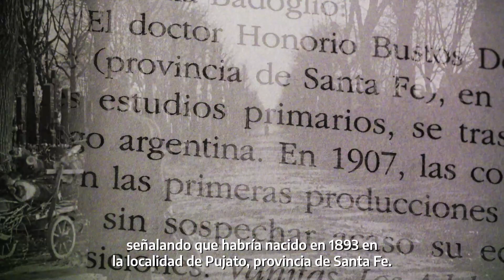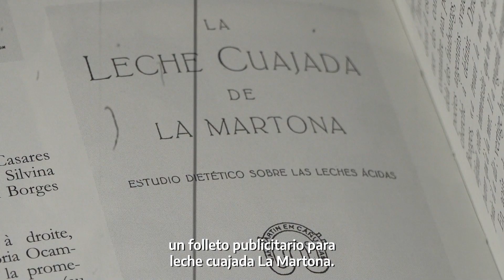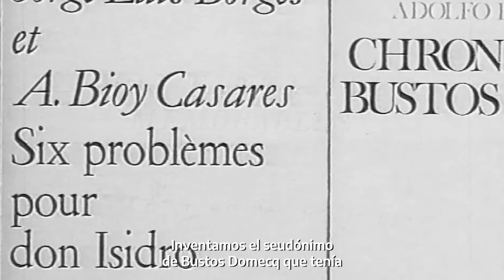Historias Encontradas: Nacimiento de Adolfo Bioy Casares (1914 - 1999)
Un 15 de septiembre de 1914, en Buenos Aires, nacía el escritor argentino Adolfo Bioy Casares.
Comenzó a escribir desde muy joven y entre 1929 y 1937 publicó sus primeros textos. En 1932, conoció a Jorge Luis Borges, con quien formó una dupla literaria que trabajó en textos, guiones y antologías de ciencia ficción y policiales.
Su obra lo convirtió en uno de los autores más destacados de la literatura argentina. Entre sus títulos más notables se encuentra "El sueño de los héroes", "Dormir al sol" y "La trama celeste", entre otros.
Hoy lo recordamos con un episodio de Historias Encontradas en el que celebramos su amistad con Jorge Luis Borges y la creación de su alter ego Honorio Bustos Domecq, una misma firma para dos colosos.